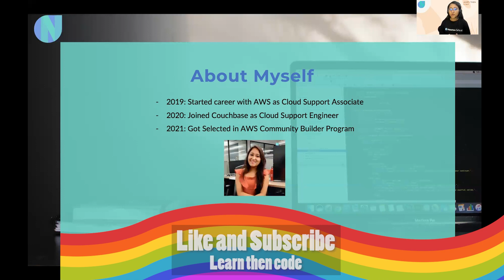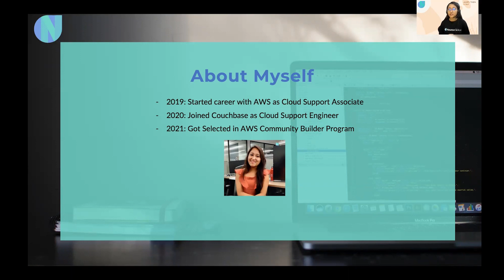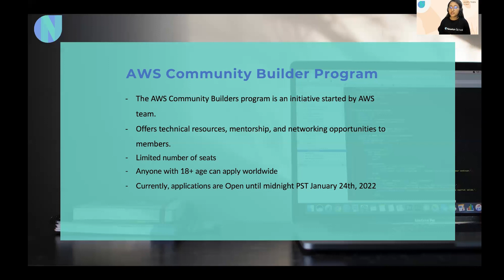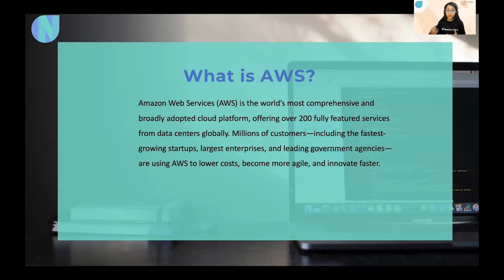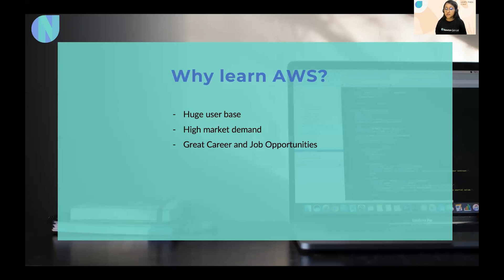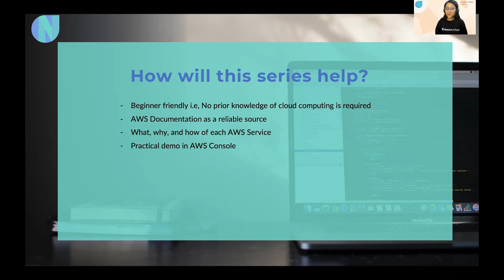Introduction to AWS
Hello everyone,

This is Payal and I will be your instructor for the AWS Series. In this video, we have covered the following things:
1. Brief about my career background
2. What is AWS Community Builder Program?
3. What is AWS?
4. Why should you learn AWS?
5. How will this series help you in learning AWS?

Application form for AWS Community Builder Program